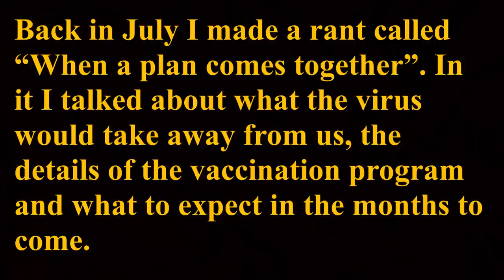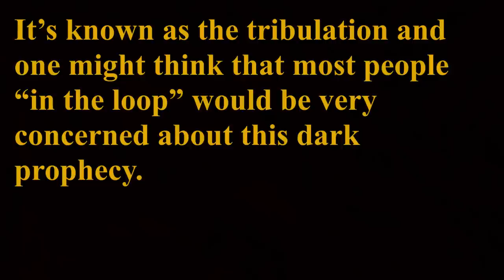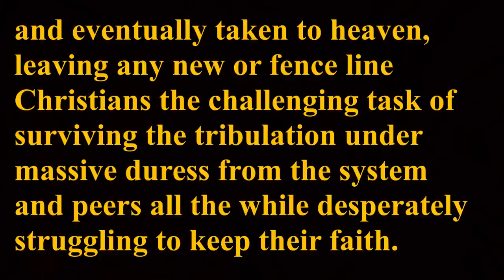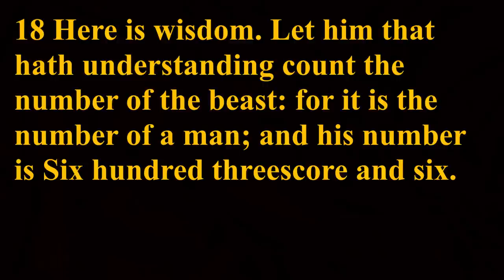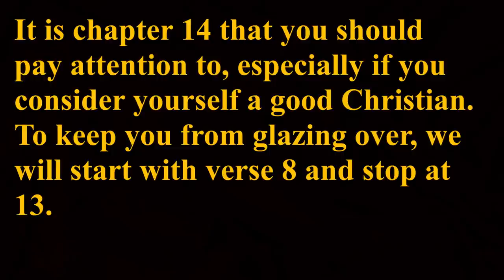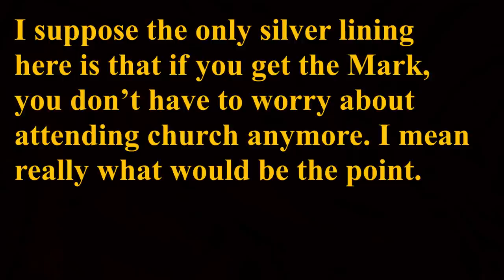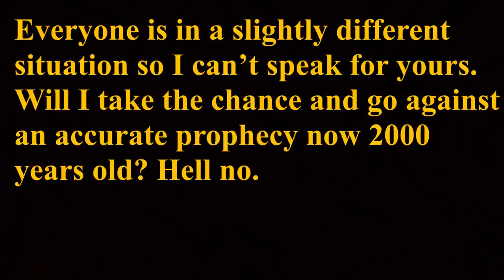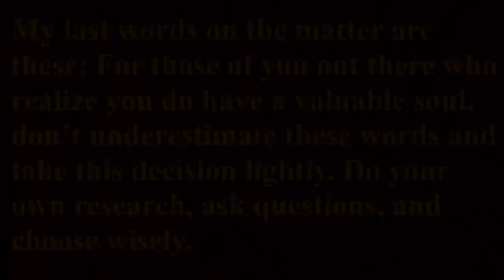The "Put up or shut up" moment of 2021 ✅